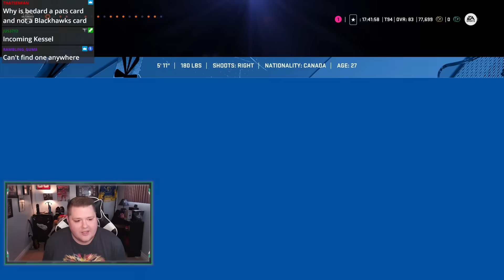*SICK PULL!* FIRST EVENT PACK OPENING | NHL 24 HUT